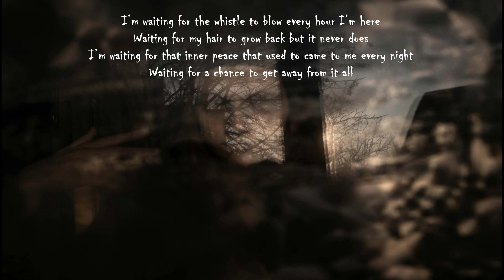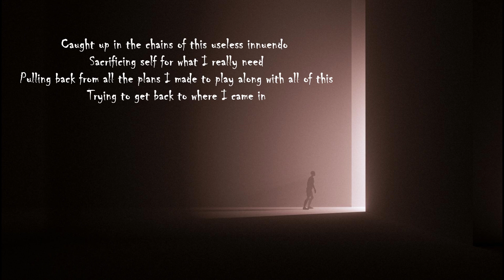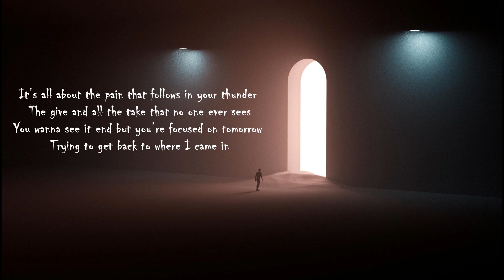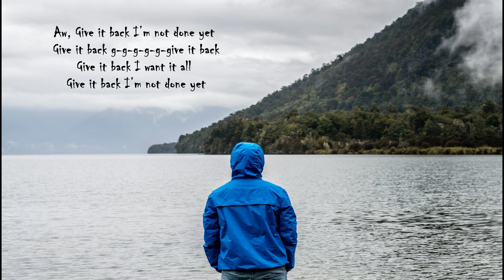GIVE IT BACK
I’m waiting for the whistle to blow every hour I’m here
Waiting for my hair to grow back but it never does
I’m waiting for that inner peace that used to came to me every night
Waiting for a chance to get away from it all
Caught up in the chains of this useless innuendo
Sacrificing self for what I really need
Pulling back from all the plans I made to play along with all of this
Trying to get back to where I came in

(Chorus) Aw, Give it back I’m not done yet
Give it back g-g-g-g-g-give it back
Give it back I want it all
Give it back I’m not done yet

Climbing up the razors edge where silence never hides
Cooling off from Satan’s fire where the ancient waters flow
Tomorrow’s just another day I pray for it every night
Hoping that it comes again and again
It’s all about the pain that follows in your thunder
The give and all the take that no one ever sees
You wanna see it end but you’re focused on tomorrow